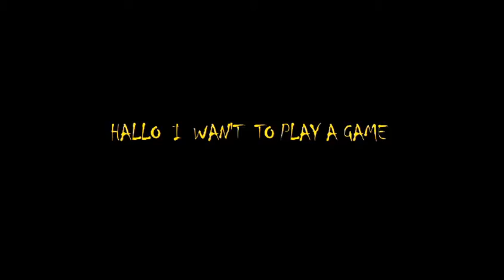crescendo -THE GAME - 28-october-2012